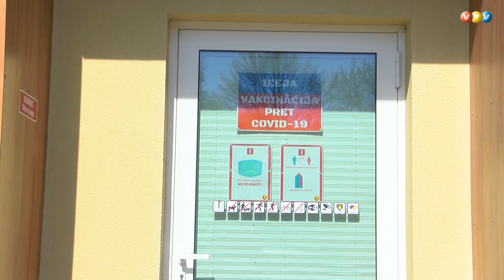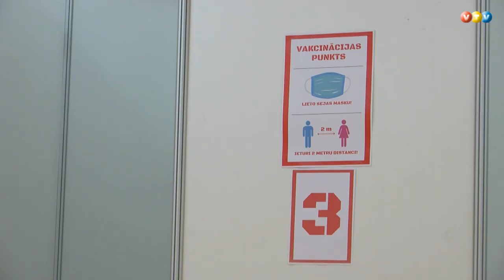Madonā darbu uzsāk masu vakcinācijas centrs